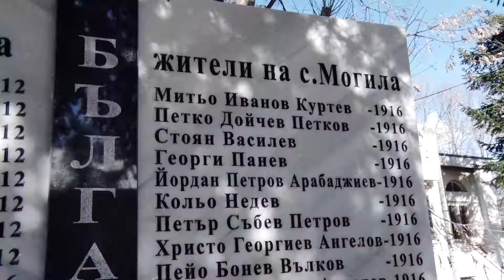Започват ремонти на военни паметници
19 хиляди лева бяха разпределени за възстановяване и ремонт на военни паметници в Ямболска област. Средствата бяха отпуснати от правителството по искане на Областната комисия за военните паметници.